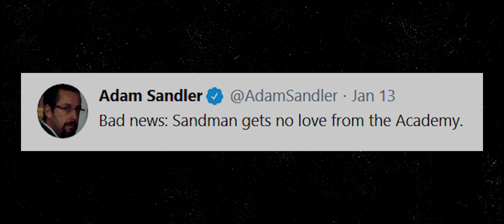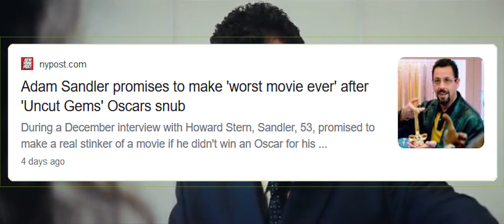Adam Sandler Talks To The Academy About His Oscar Snub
Howie Doin'?